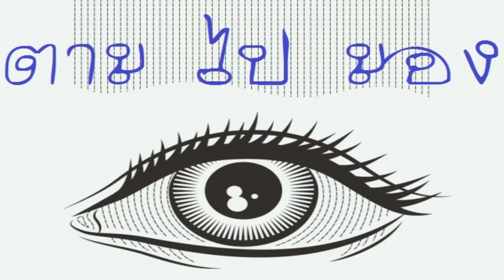แมลงและแมง 5 ชนิด ที่สามารถเอาชะงูได้อย่างง่ายดาย#ตามไปมอง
หากจะพูดถึงสัตว์สายโหด  ที่มนุษย์เราต้องหวาดผวาเมื่อได้พบเจอ  หลายท่านก็อาจจะนึกไปถึงเสือ  ฉลาม  จระเข้ และสัตว์รูปร่างใหญ่อีกมากมายใช่ไหมครับ  แต่ทว่าในโลกของสิ่งมีชีวิตขนาดเล็ก  ที่มนุษย์อย่างเราเรียกว่าแมลงและแมง  แม้ว่าเราจะเห็นมันเป็นสัตว์ขนาดเล็ก  และไม่น่าจะมีอันตรายกับคนอย่างเราสักเท่าไหร่  แต่สำหรับสิ่งมีชีวิตขนาดเล็กด้วยกัน  พวกมันจัดเป็นสุดยอดนักล่าสายโหด  อีกทั้งแมงและแมลงบางชนิด  ใช่ว่ามันจะล่าได้แค่แมลงและแมงด้วยกันเท่านั้นนะครับ  เพราะว่าแมลงและบางชนิด   พวกมันสามารถล่าสัตว์เลื้อยคลานอย่างงู   และกินพวกมันลงท้องได้อย่างสบาย